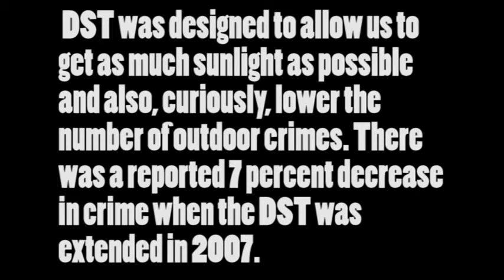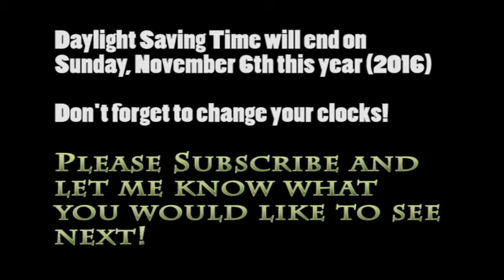Top Facts about Daylight Saving Time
Daylights Saving TIme (DST) is just around the corner, don't forget to change your clocks on November 6th. Here are some interesting facts about DST that you may not know